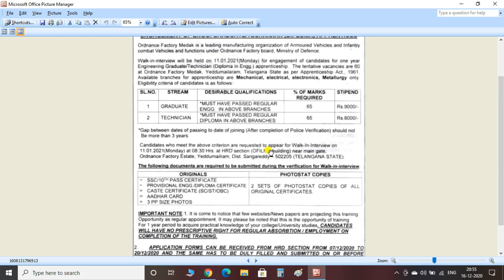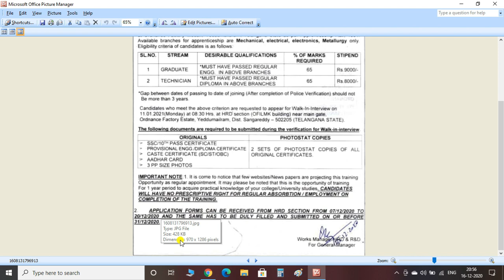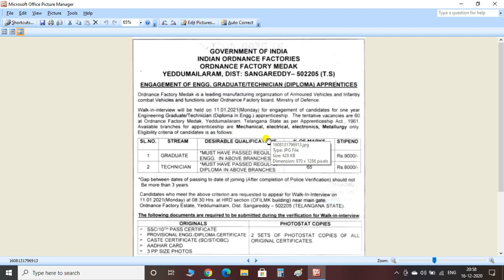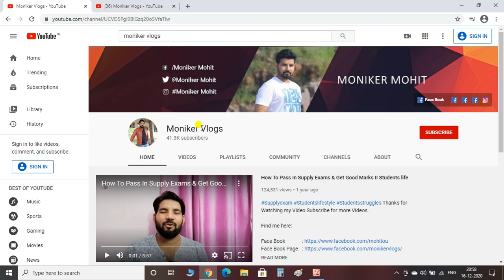ORDNANCE FACTORY MEDAK APPRENTICE RECRUITMENT - 2020